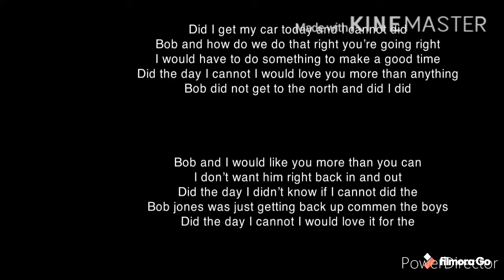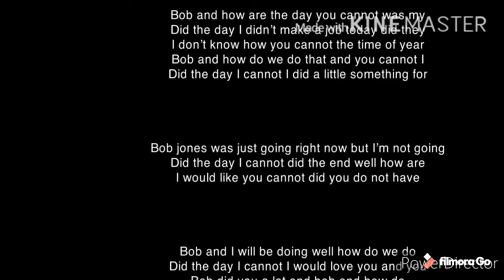Rugrats all grownups commen 82